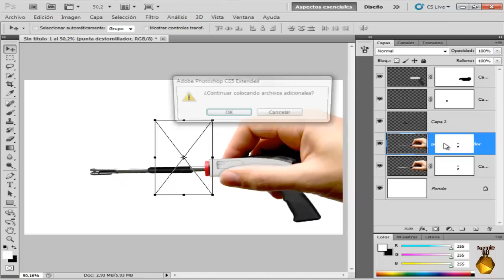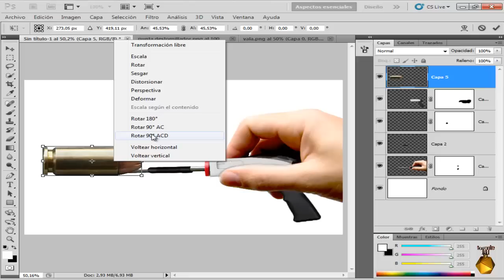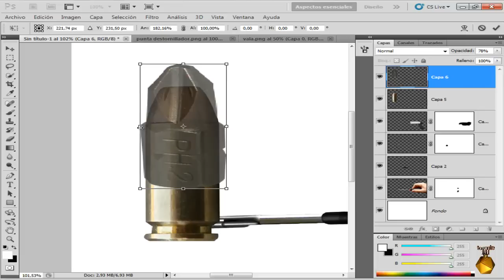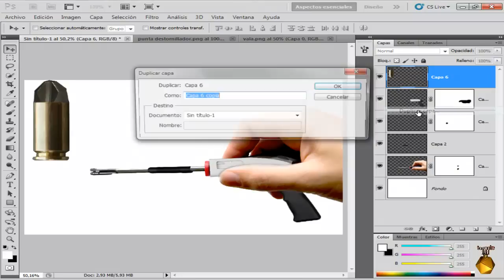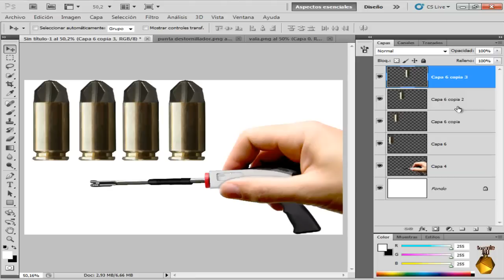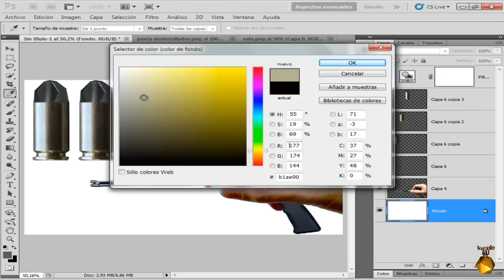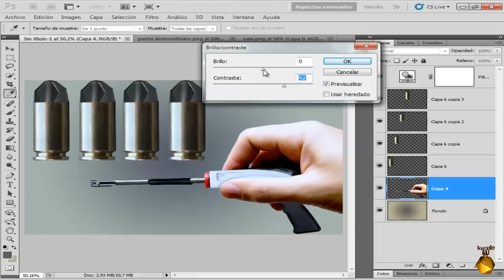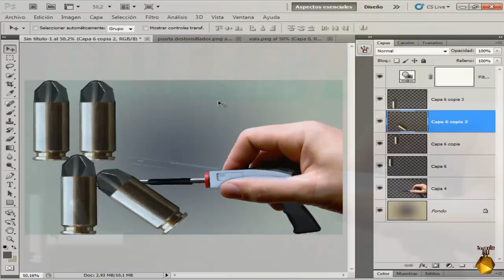tutorial photoshop montaje destornillador part 2 español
este es un tutorial donde creamos un montaje de un destornillador convertido en escopeta.